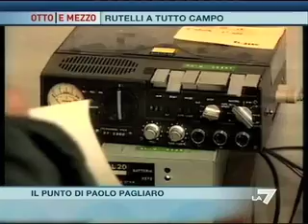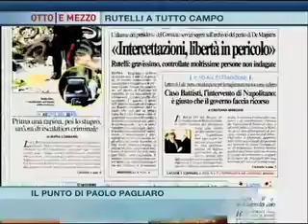8 E MEZZO - INTERVISTA A FRANCESCO RUTELLI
Faccia a faccia con Francesco Rutelli, presidente del Copasir, Comitato parlamentare per la sicurezza della Repubblica.